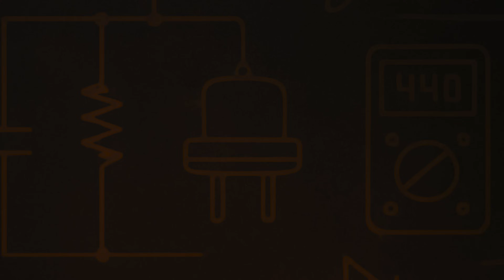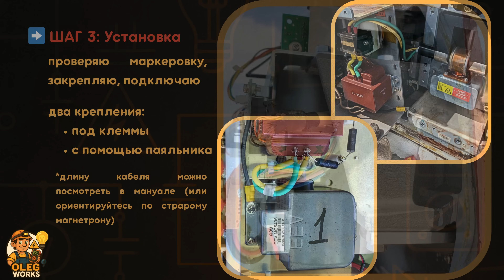📡Магнетрон радара — что это и как заменить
Покажу, что такое магнетрон в судовом радаре, зачем он нужен и как правильно его заменить – простая пошаговая инструкция.

😉мануал по замене можно найти в моём Telegram: @olegworks04

⚠️ ВНИМАНИЕ! ⚠️
СТРОГО ЗАПРЕЩЕНО ВКЛЮЧАТЬ МАГНЕТРОН С ОТКРЫТЫМ КОХУЖОМ. Это опасно для здоровья — мощное СВЧ-излучение может повредить глаза и кожу. Все фото и видео в ролике сделаны исключительно для демонстрации. В реальной работе всегда соблюдайте технику безопасности и включайте оборудование только при закрытом кожухе.